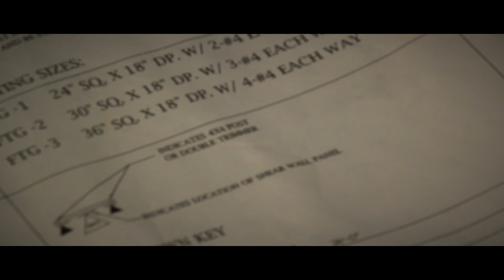Lääninhallitus - Saanko Luvan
Mix & master & video by Mikko @ Digital Berryhill